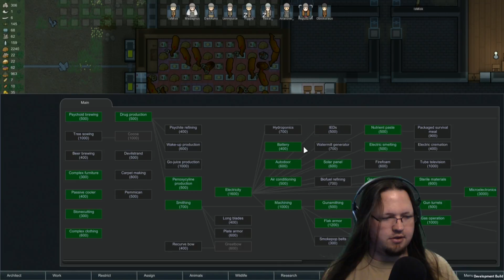Rimworld Extreme Permadeath 1.0 Exp. Patch part 5